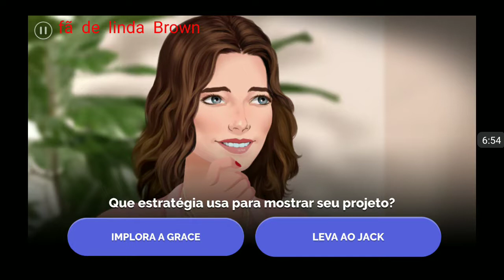Não me esqueça 1 temporada episódio 2 Eric voltará?